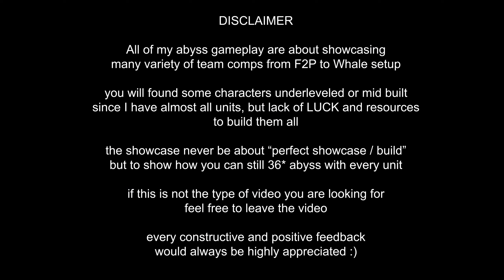Nahida Hyperbloom and Kaeya Quick Swap Melt - New Genshin Impact Abyss 3.2 - Floor 12 9 Stars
this video featuring Nahida hyperbloom and Kaeya Quick swap melt clearing new spiral abyss 3.2 floor 12 with 9 stars

⏱️ TIMELINE ⏱️
00:00 Intro
00:10 Hyperbloom 12-1
01:19 Melt 12-1
02:35 Hyperbloom 12-2
03:58 Melt 12-2
05:28 Hyperbloom 12-3
07:12 Melt 12-3
08:37 Nahida Build
09:37 Kaeya Build

a cup of coffee will help me create better content